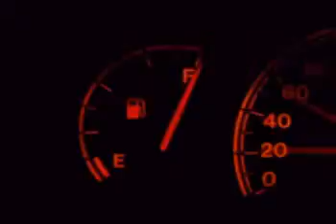LEOB 05869 0040692W